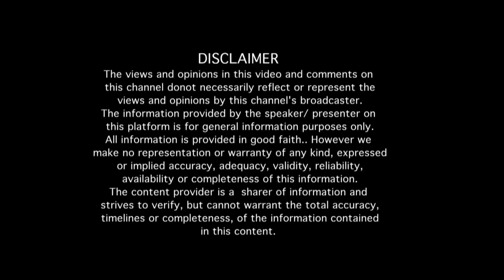"ಕಲಾವಿದ, ನೃತ್ಯಗಾರ, ರಂಗಕರ್ಮಿ, ಇದರ ಜೊತೆ ಲಂಬು ನಾಗೇಶ್ ಅವರು ಕ್ರೀಡಾಪಟು ಆಗಿದ್ದರು" "ನೂರೊಂದು ನೆನಪು" (ಭಾಗ 1)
"ಕಲಾವಿದ ನೃತ್ಯಗಾರ ರಂಗಕರ್ಮಿ ಇದೆಲ್ಲದರ ಜೊತೆ ಲಂಬು ನಾಗೇಶ್ ಅವರು ಒಬ್ಬ ಒಳ್ಳೆ ಕ್ರೀಡಾಪಟು ಆಗಿದ್ದರು"  ಅವರ ಪತ್ನಿ ಸುಮನಾ ನಾಗೇಶ್ ಅವರ "ನೂರೊಂದು ನೆನಪು" (ಭಾಗ 1)
Interview with Sri.Lambu Nagesh's wife Sumana Nagesh (Part 01)

EDITOR : Venkatesh.S
NOORONDU NENAPU MUSIC : Abhiman Roy
NOORONDU NENAPU LYRICS : Raghuram